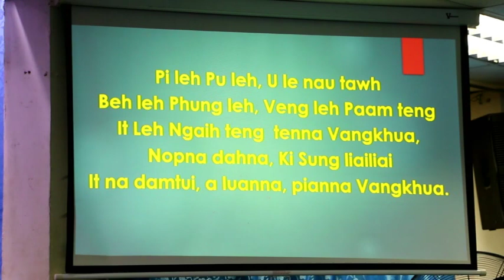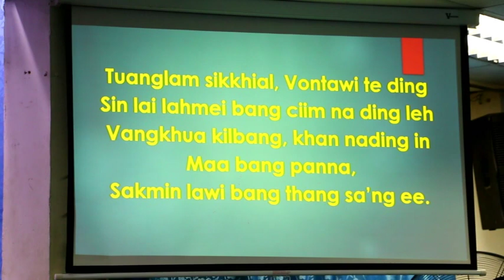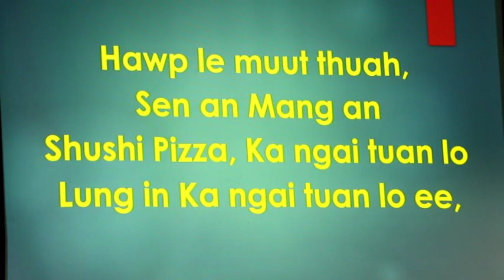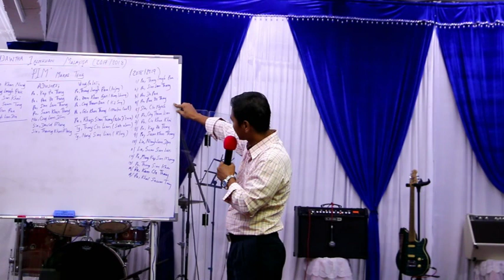Pyidaw Tha SialSawm Malaysia 2018, B-1